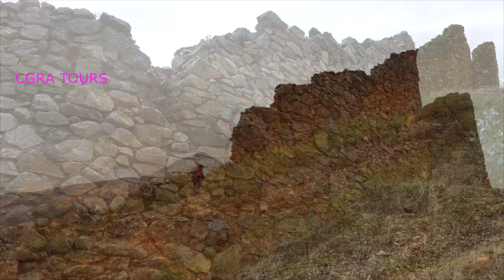17 de 50 por los caminos incas acobamba tarma peru